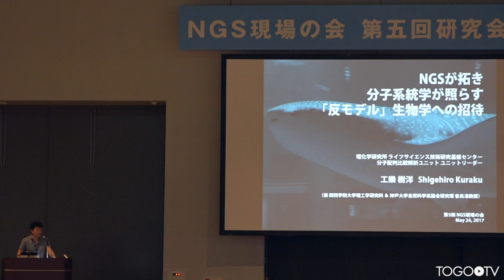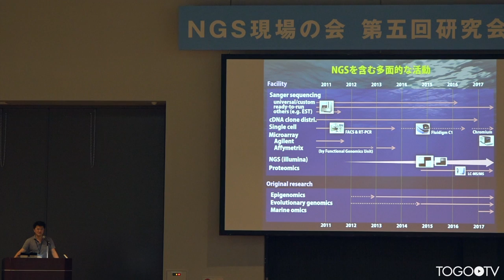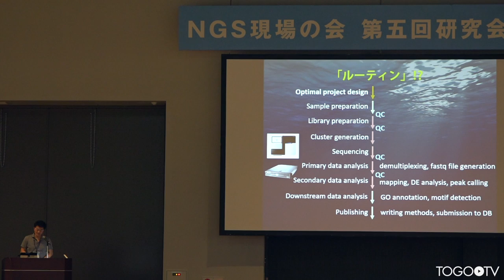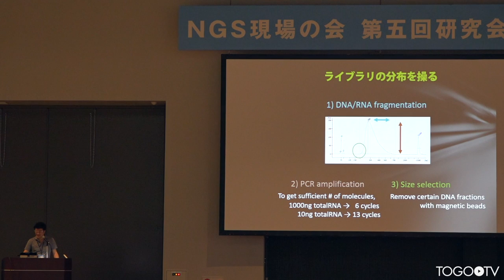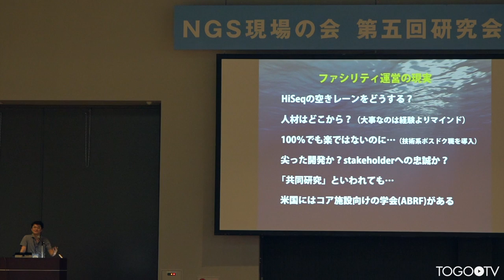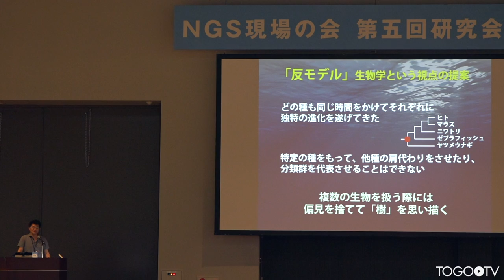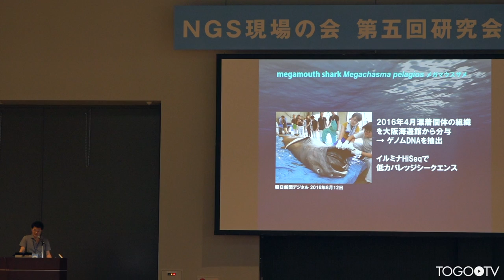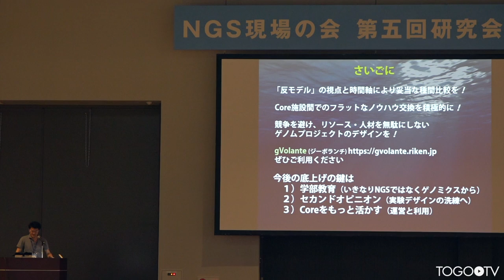NGSが拓き、分子系統学が照らす「反モデル」生物学への招待 @ NGS現場の会第五回研究会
本日の統合TVは、2017年5月22-24日に開催されたNGS現場の会第五回研究会から、理研CLST・分子配列比較解析ユニット 工樂 樹洋 氏 による基調講演「NGSが拓き、分子系統学が照らす「反モデル」生物学への招待」をお送りします。約46分です。
講習会の一連の動画はYouTubeの再生リストからもご覧いただけます。
生物を、研究者の探究活動の材料としてではなく、自然の一部、さらには、地球上の生命のあゆみの記録としてみるとき、「モデル」という言葉はあまりにも空虚である。NGSの登場とゲノム編集技術の普及によって、分子レベルの研究の幅は大きく広がったが、それは、モデルと非モデルを分け隔てるマインドから解き放たれた、自然全体を対象にする「反モデル」生物学の真の始まりでもある。この境地を存分に愉しむためのエッセンスとして、NGSをより深く知ること、そして分子系統の知識をベースに種間比較と向き合うこと、という2種類のリテラシーの重要性を掲げたい。本講演では、コア施設運営からの様々なこぼれ話を交えて、独自に進めている軟骨魚類サメのゲノム解析や、そこから見えてきたヒトや実験動物のゲノムの成り立ちについてのエピソードを紹介する。分子情報を扱う際に役立つ進化の概念や手法がライフサイエンス研究全体において果たす役割についても触れたい。